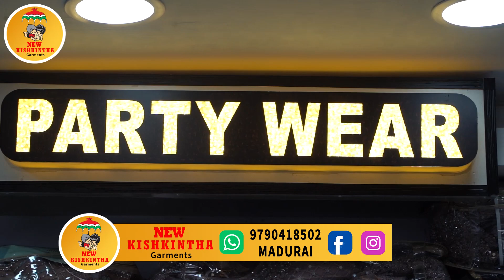Sleeveless shoulder Designer Heavy PARTYWEAR Gown Dress At KISHKINTHA GARMENTS MADURAI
Address: 135, Nethaji Road ,MADURAI.